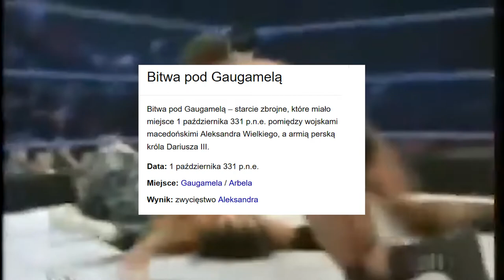Powtórka z historii - Macedonia i Aleksander Wielki (prawdopodobnie najlepsza powtórka na maturę)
Giga ważna powtórka ze starożytnej historii – Macedonia w świecie greckim oraz podboje Aleksandra Wielkiego. Dowiedz się, jak Aleksander zbudował imperium i jak jego ekspansja wpłynęła na dalsze losy świata. To doskonały materiał do powtórki przed maturą z historii i wszelkimi egzaminami dotyczącymi starożytności. Chcesz dobrze zdać maturę z historii? Potrzebujesz solidnej powtórki przed sprawdzianem? Sprawdź poniższe playlisty, które pomogą Ci w nauce!

📖 Chcesz tanio kupić książki do nauki? Skorzystaj z ofert partnera

🎬 Co znajdziesz w tym odcinku?

    Macedonia w świecie greckim – omówienie historii Macedonii, jej polityki i wpływów w starożytności.
    Podboje Aleksandra Wielkiego – szczegółowy opis kampanii wojennych Aleksandra, które doprowadziły do powstania największego imperium w starożytnym świecie.
    Przygotowanie do matury z historii – najważniejsze fakty i wydarzenia, które musisz znać na maturze z tego okresu.